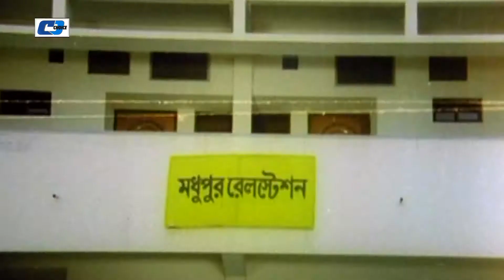তুমি আমার বাবার গোলাম | Shakib Khan | Apu Biswas | Misa | Priya Amar Jaan | Bangla Movie Clip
Movie : Priya Amar Jaan
Directed : Raju Chowdhury
Produced : Ever Green International
Starring : Shakib Khan, Apu Biswas, Aliraaz, Misa Sawdagar, Rehana Joli, Rebeka, Kabila, Nasrin, Roton, Eleyas Kobra, Shiba Shanu, Tunu Pande, Asif Ikbal, Shawon Asraf, Gulshanara Popi, Joya, Sipu, Alo, Mitali, Jerin,
Story : Komol Sarkar
Language : Bengali
Label : Cd Choice